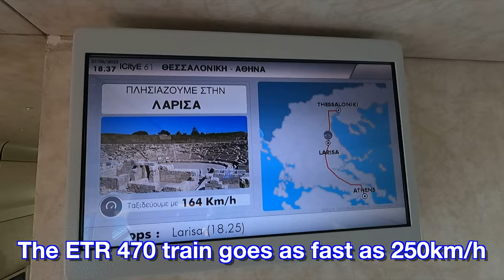THESSALONIKI to ATHENS with NEW HIGH-SPEED TRAIN | ETR-470 | GREECE | TrainOSE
Taking the new ETR-470 High-Speed train from Thessaloniki to Athens on Greece's national rail TrainOSE.

Though there was a slight delay, this train is definitely an improvement over the older train. Besides being newer and slightly faster (the infrastructure doesn't support the ETR-470's full speed potential yet) than the older train, it also only makes one stop, in Larisa.

This train is a little more expensive than the standard Greek national rail trains. A ticket between Thessaloniki and Athens on this train is €55 in 2nd class, €65 in first. The regular trains are usually about €12 less.

*I WAS NOT PAID OR INFLUENCED BY ANY BUSINESS/ESTABLISHMENT FOR ANY OF THE REVIEWS OR COMMENTS ABOUT THEM IN MY VIDEOS*

00:00-02:13 Train Station
02:13-03:48 Departing
03:48-05:01 Around Your Seat
05:01-05:18 Bathroom
05:18-05:25 Mt. Olympus
05:25-05:54 Restaurant Car
05:54-06:05 1st Class
06:05-06:30 Larisa Stop
06:30-06:47 Thessaly Plain
06:47-07:17 Training Along to Athens
07:17-09:03 Arriving in Athens